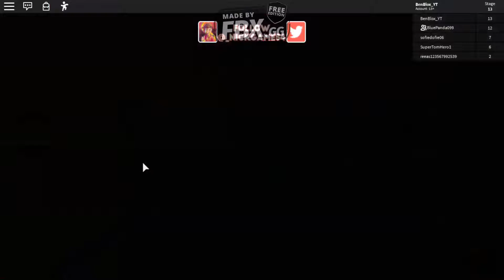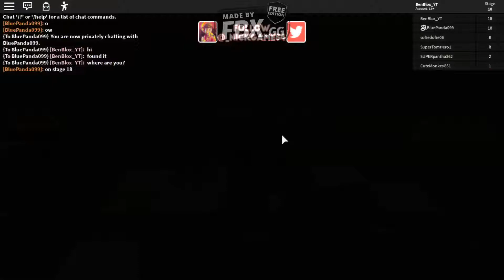ROBLOX | Escape School With Bluepanda099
Roblox is a massively multiplayer online game creation platform that allows users to design their own games and play a wide variety of different types of games created by the developer or other users. Sometimes compared to Minecraft, Roblox is a website and app that hosts social network virtual world games constructed of Lego-like virtual blocks